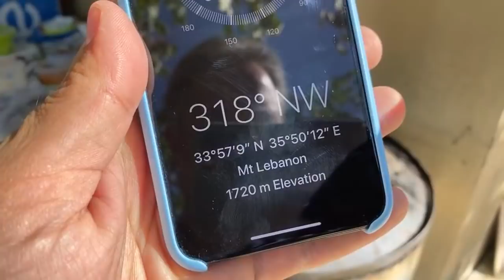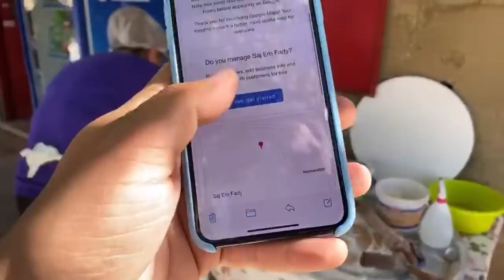LIVE: Saj Em Fady, Jroud Baskinta, Sannine. Beautiful View and Delicious Saj Manakish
بث مباشر: صاج ام فادي ، جورد باسكنتا. منظر جميل ولذيذ صاج مناقيش
LIVE: Saj Em Fady, Jroud Baskinta. Beautiful View and Delicious Saj Manakish
Saj Em Fady
Unnamed Road, Lebanon

MORE ABOUT Anthony Rahayel
“Lebnen A7la Balad Bel 3alam” and I’ve been trying to prove it since 2012. I’m Anthony Rahayel, passionate Lebanese, dental surgeon by profession, professional photographer, advocate of great food, blogger, YouTuber, influencer, marketing expert and TV presenter; having one and single aim, that is to show Lebanese and the world, “Lebanon as not seen on TV”. I have founded Lebanon’s street food market “Souk el Akel” and won the award of “World Street Food Blogger of 2019”.